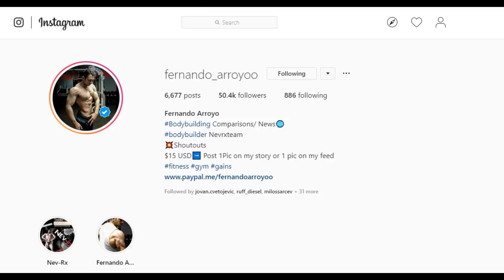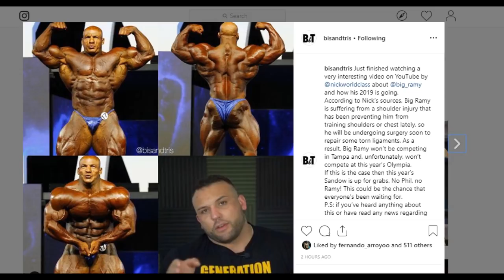BIG RAMY NOT DOING TAMPA OR MR OLYMPIA! Shoulder injury!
Due to his shoulder injury, Big Ramy will not compete at 2019 Tampa Pro or 2019 Mr. Olympia. He will undergo surgery and take a break from bodybuilding. Very sad news for the bodybuilding community. Also, the Chances of Shawn Rhoden winning the title again are increasing.